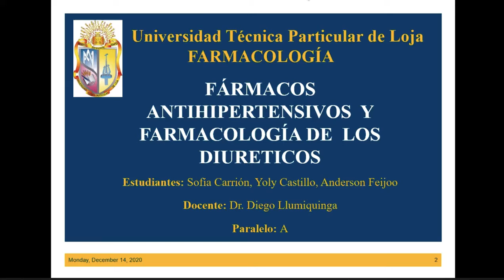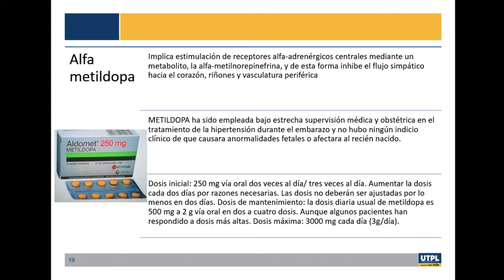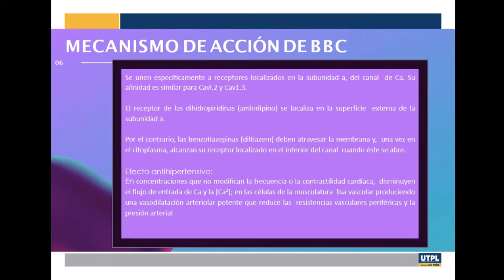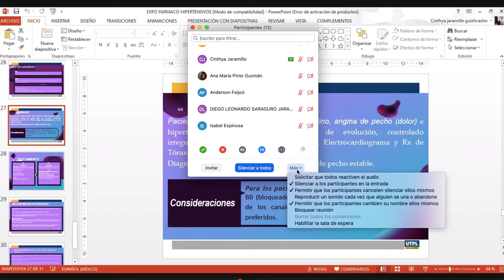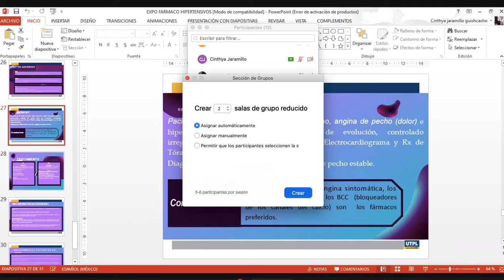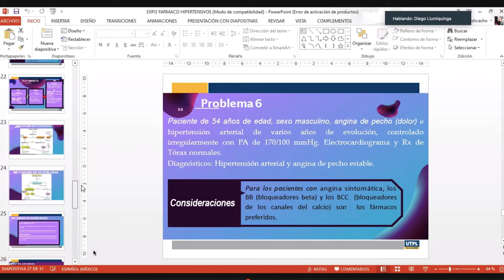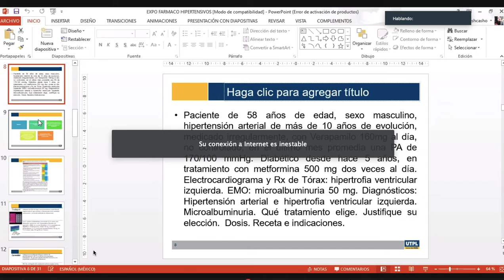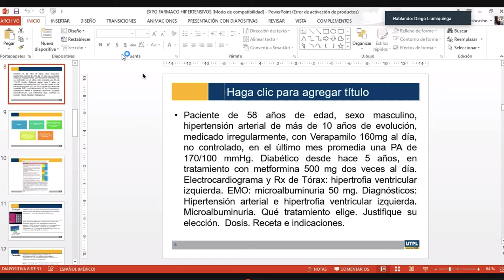FÁRMACO PRACTICA 1 B2